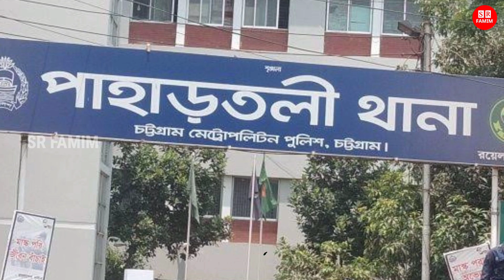১০ বছরের শিশুকে! নোংরা আদরের উপর খতম করল জানোয়ার! ৮ পর উদ্ধার করা হলো